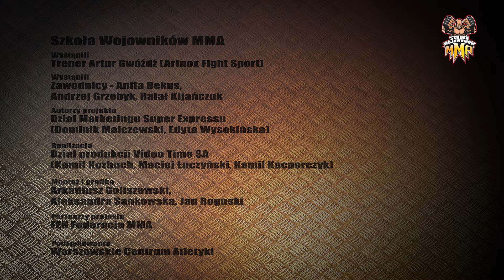WALKA przy siatce: naucz się OSZUKIWAĆ w MMA [odc.5]